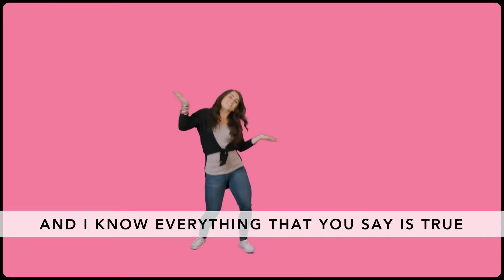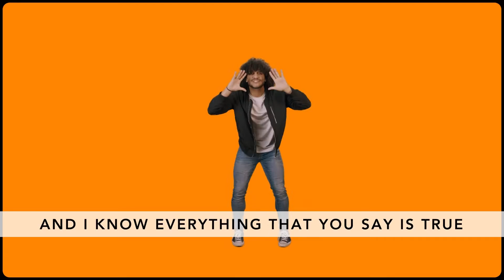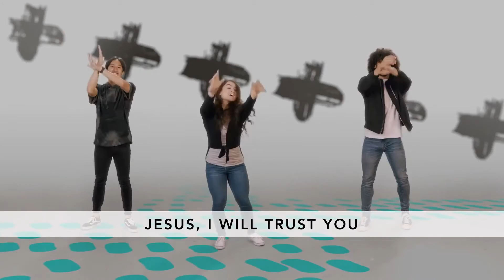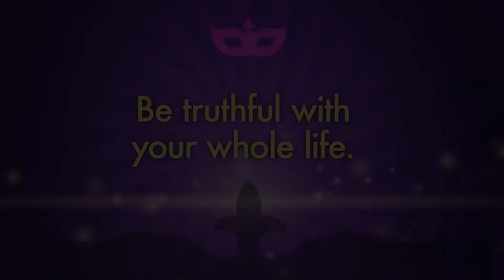KidStreet Kids Oct.4th